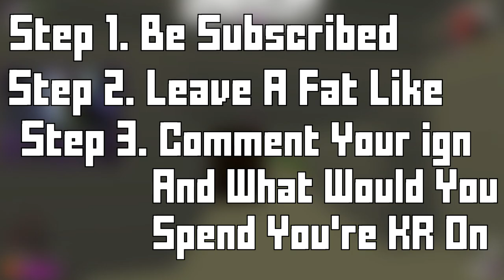"HUGE" 40,000kr GIVEAWAY Krunker.io (HowTo Enter)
Hello everybody and thank you for giving me the oppotunity to do this. so remember to enter
Step 2. Leave A Fat Like On The Video
Step 3. Comment your in game name and what you would spend the winning kr on
3 winners from the comments will be picked once we hit 1k subs :) good luck everyone :)